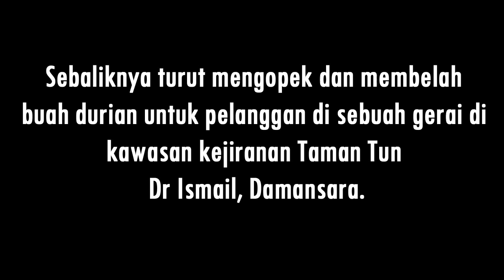Lelaki Badan Sado Jual Durian?